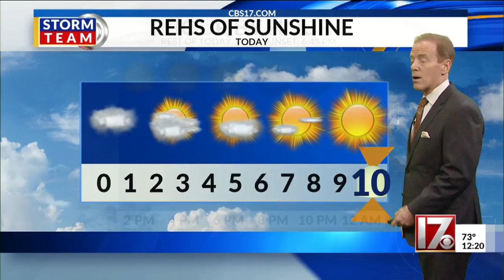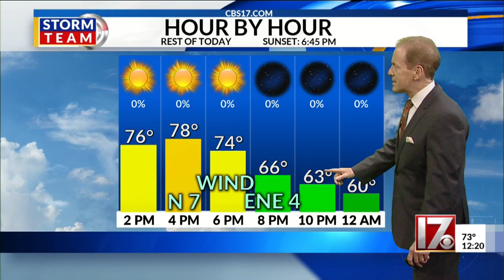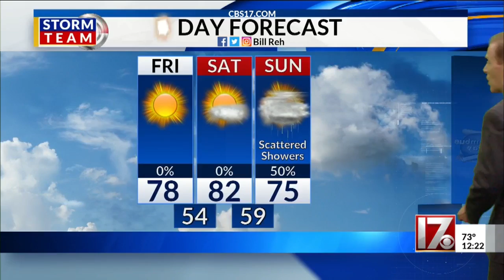Bill Reh's noon forecast